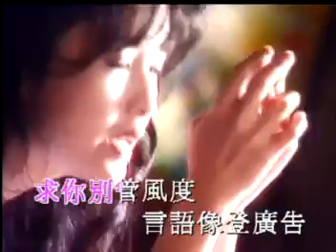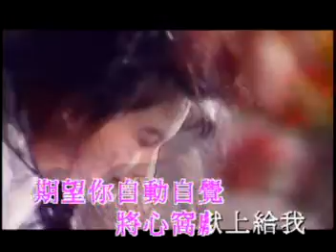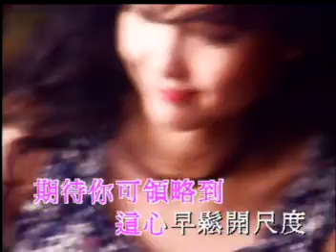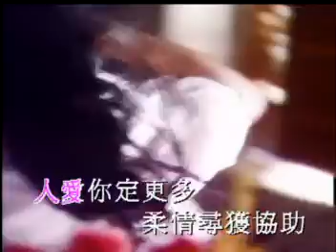Vivian Chow Automatic Actions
Viernes musical nuevamente con Vivian Chow (Chow Wai Man).